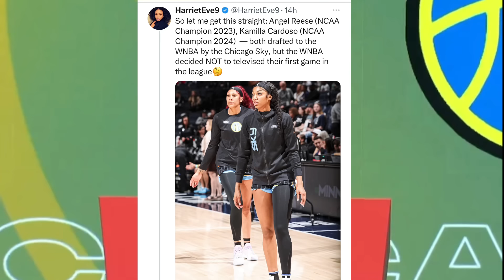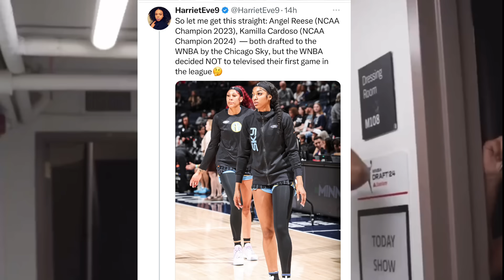🚨Breaking: Angel Reese & Kamilla Cardoso Was ROBBED By The WNBA In Their First Pefessional Debut‼️